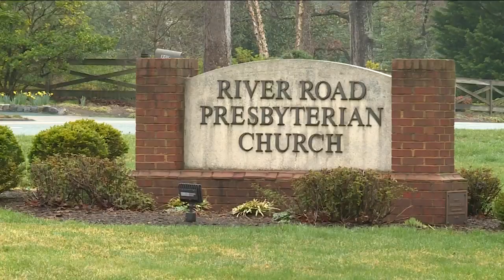River Road Presbyterian Church will host food drive Saturday, March 27